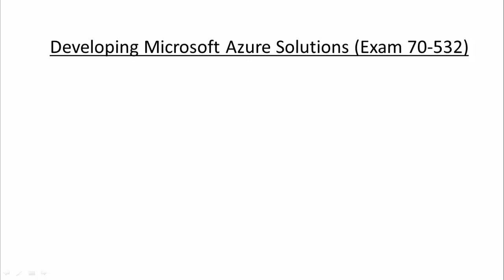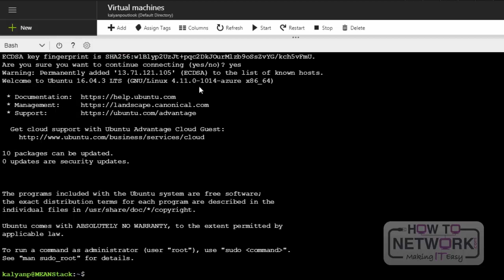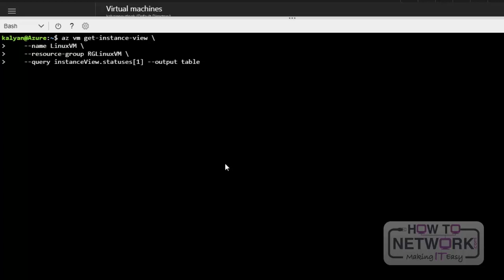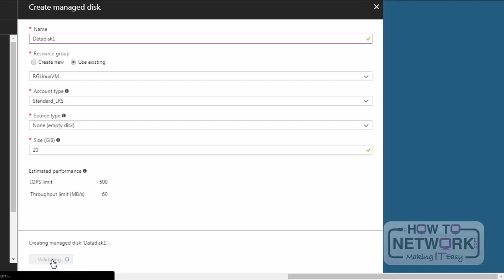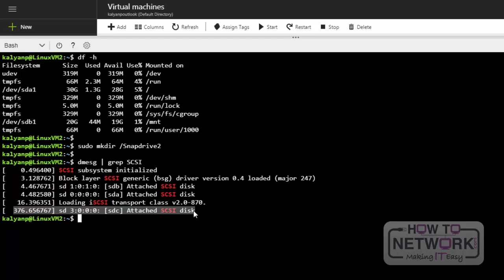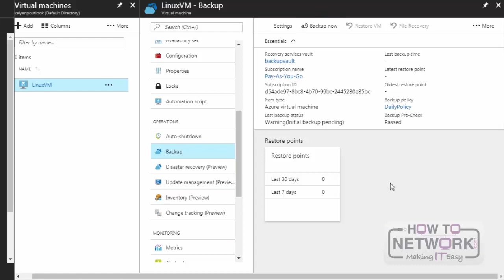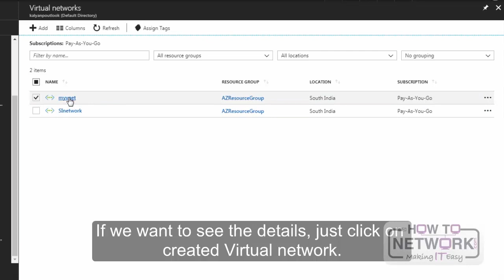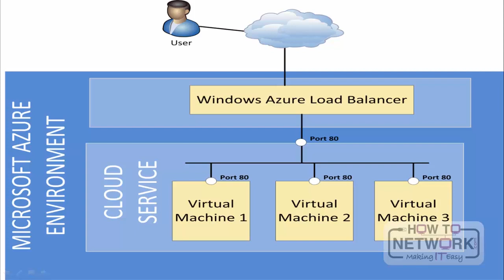Microsoft Azure Cloud - Complete Course [13+ Hours]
Learn Azure cloud networking from scratch.

This was previously the MCSA 70-532 Developing Microsoft Azure Solutions course, but the exam is now retired.

Please use this special URL to get 30 days of access for $1 -

101 Labs - Certified Ethical Hacker

101 Labs - CompTIA Security+

101 Labs - CompTIA PenTest+

101 Labs - Cisco CCNA

101 Labs - Cisco CCNP

101 Labs - Linux LPIC1

101 Labs - CompTIA Linux+

101 Labs - Python

101 Labs - Wireshark WCNA

101 Labs - CompTIA Network+

101 Labs - CompTIA A+

101 Labs - IP Subnetting

101 Labs - Cisco CCNP

MODULE 1
0:00:00 - Introduction
0:05:30 - Characteristics of cloud computing
0:09:08 - Cloud computing deployment models
0:14:38 - History
0:21:07 - Azure Cloud
0:39:21 - Free Trial

MODULE 2
0:47:48 - Dashboard
0:54:28 - Virtual Machines
1:02:40 - Linux VM
1:25:14 - LAMP Server
1:39:56 - LEMP Server
1:52:38 - MEAN Server
2:16:07 - WordPress
2:25:17 - Drupal
2:44:41 - Moodle
3:14:27 - Jenkins
3:43:17 - CloudShell
3:58:54 - SSL
4:12:31 - Windows VM
4:27:22 - PowerShell
4:58:34 - Extension
5:12:01 - Resize VM

MODULE 3
5:39:05 - Datadisk (Linux)
6:01:41 - Datadisk CLI (Linux)
6:09:49 - Existing Datadisks
6:22:51 - Resize Datadisks
6:38:57 - Datadisk (Windows)
6:56:16 - Datadisk Powershell
7:03:07 - Moving Existing Datadisks (Windows)
7:14:47 - Resize Datadisks (Windows)
7:21:33 - SnapShot
7:58:59 - Blob Storage
8:24:02 - Storage Explorer
8:34:11 - BlobVM
8:56:23 - File Storage (Linux)
9:16:13 - File Storage (Windows)
9:29:59 - Backup (Linux)
10:03:37 - Backup (Windows)
10:22:06 - Deploy
10:51:45 - VM Image

MODULE 4
11:18:37 - Availability Sets
11:32:08 - Networking
11:54:38 - Virtual Machine Scale Sets

MODULE 5
12:09:36 - Databases
12:26:16 - SQL
12:41:10 - MySQL

MODULE 6
12:50:47 - App Service

MODULE 7
13:02:27 - Other Services - Part 1
13:14:26 - Other Services - Part 2

MODULE 8
13:32:20 - Project